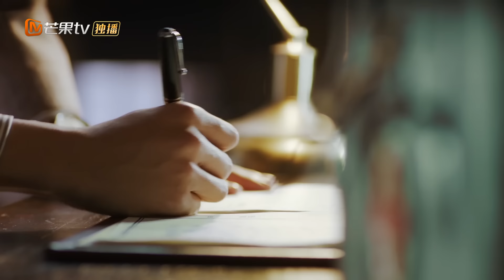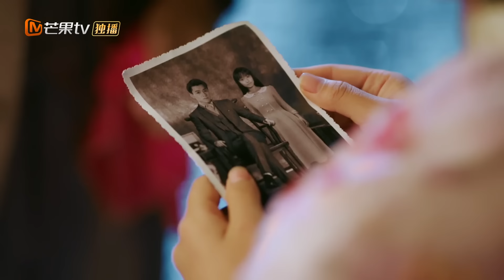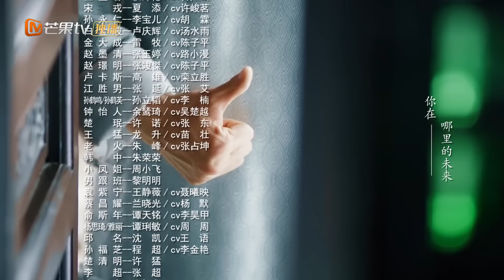【ENG SUB】《恨君不似江楼月》第1集 江月楼霸气出街 误抓陈余之 Killer And Healer EP1【芒果TV青春剧场】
下载芒果TV国际APP： (IOS) (Android) 看茅子俊易柏辰上演乱世救赎！

剧情简介：
民国乱世之秋，诸事纷变。景城警察署署长江月楼亦正亦邪，令走私犯罪分子闻风丧胆。于香港追查鸦片案件时，邂逅楚然与陈余之，三人成为好友。陈余之发现江月楼的躁郁症，江月楼从最初拒绝治疗到与陈余之交心。一个杀人，一个救人，价值观南辕北辙的两人互相救赎，成为惺惺相惜的好友。陈余之最终以死保护江月楼，换得他生。 此外，军阀势力展君白、商会大亨赵璟明、流氓帮会周火等人不断制造麻烦，欲置江月楼于死地。三个好伙伴在一次次见招拆招中互相扶持成长，期间两大家族的秘密也渐渐浮出水面。

导演: 何澍培
主演: 茅子俊 / 易柏辰 / 郭姝彤 / 陈雨成 / 权沛伦
类型: 剧情
制片国家/地区: 中国大陆
语言: 汉语普通话
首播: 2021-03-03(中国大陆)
集数: 40